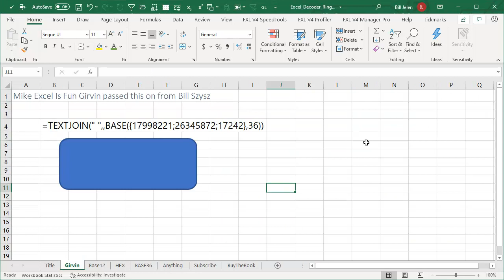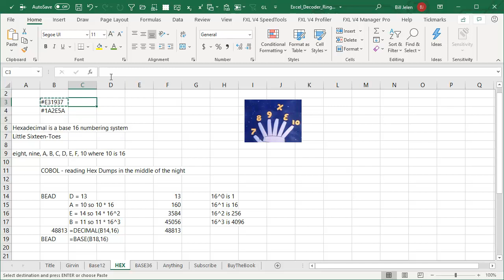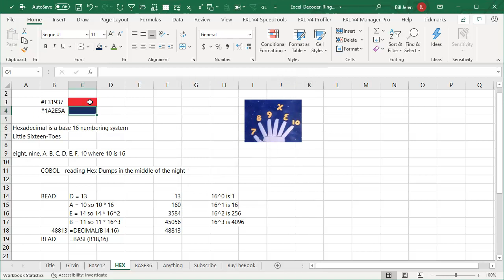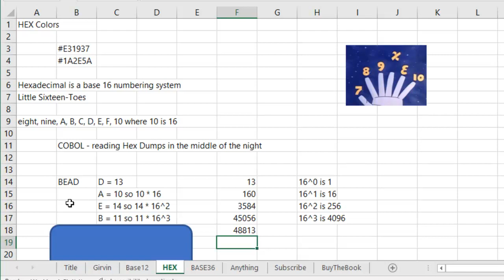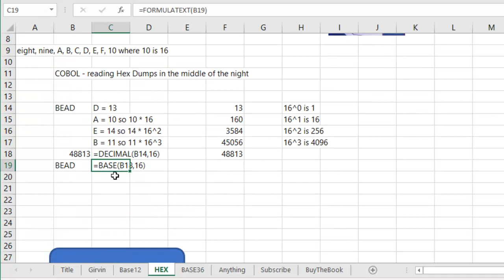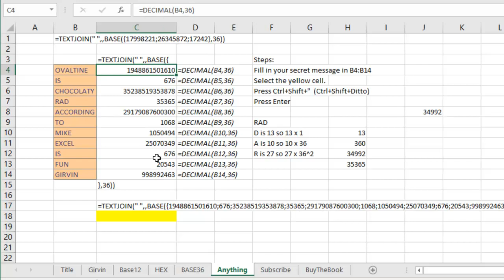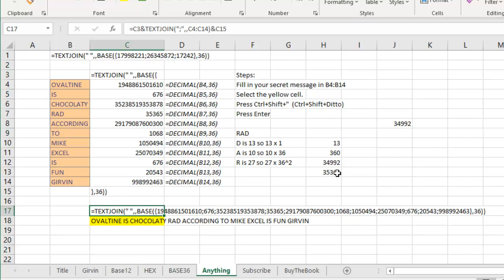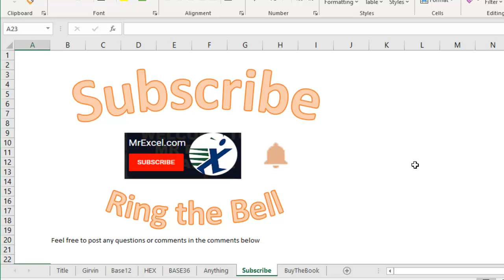Excel Secrets Unveiled: The Excel Secret Decoder Ring - Episode 2330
Microsoft Excel Tutorial: Secret Decoder ring in Excel.

Welcome to the MrExcel Netcast, where we bring you the latest and greatest tips and tricks for mastering Excel. In today's episode, we're diving into the world of alternate number systems with the Excel Secret Decoder Ring. This formula, shared by Mike Girvin and originally created by Bill Szysz, will transport you back in time to 1973 when we learned about multiplication by 12 through a catchy tune about a planet with 12-toed inhabitants. But this formula isn't just for nostalgia - it has practical applications in today's world, such as converting hex color codes for web design.

Speaking of hex color codes, did you know that Excel now has a built-in feature for converting these codes to RGB? No more manual conversions needed! And while we're on the topic of alternate number systems, have you ever wondered how difficult it would be to type in a number using the dec, el, doe system on your keyboard? Thankfully, the creators of hex codes used a more user-friendly system, with numbers 0-9 and letters A-F representing the digits 10-15.

But enough about hex codes, let's get back to the Excel Secret Decoder Ring. This formula uses the DECIMAL and BASE functions to convert numbers from a base 36 system back to their original form. And the best part? You can use this formula to create your own secret messages! Simply type in your message in the orange cells and watch as the formula decodes it for you. And don't worry, we've provided a downloadable workbook in the video description for you to try it out yourself.

We hope you enjoyed this trip down memory lane and learned something new about alternate number systems.

This started as an April Fools joke from Bill Szysz and Mike Girvin, but it brought back memories of Schoolhouse Rock from 1973 and the story of Little Twelve Toes. In today's video, a secret decoder ring in Excel using BASE and DECIMAL.
Also: you can now assign fill color and font colors using Hex color codes in Excel.
This video includes alternate numbering systems like Base 12, Hexadecimal, and Base 36.

(0:00) Problem Statement: Secret Decoder Ring
(0:15) April Fools Formula from ExcelisFun and Bill Szysz
(0:45) Multiplication Rock and Interplanetary Janet
(1:21) Alternate Number Systems in Excel
(1:32) RGB colors are in Hex
(1:52) More Colors Dialog now accepts Hex colors in Excel
(2:45) Trying to read COBOL Hex Dumps in middle of night
(3:15) Algorithm for converting Hex to Decimal
(3:40) Using DECIMAL function to convert Hex to Decimal
(4:27) In Base 36, all 26 letters are used
(4:50) Using Ctrl+Shift+' to copy cell above and leave it in edit mode
(5:25) Ovaltine from Christmas Story
(5:57) TEXTJOIN to an array constant
(6:50) Clicking Like really helps the algorithm

This video answers these common search terms:
Base 36 numbering system
BASE function in Excel
DECIMAL function in Excel
Dynamic arrays in Excel
Episode 2330
Excel Secret Decoder Ring
Hex color codes
Hexadecimal colors
Learn Excel
MrExcel 2020 Seeing Excel Clearly
RGB codes